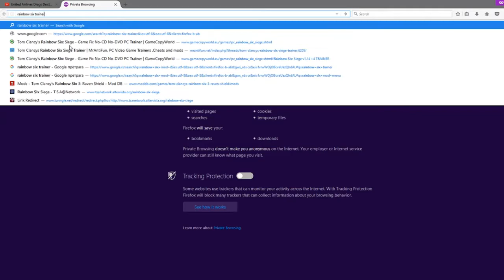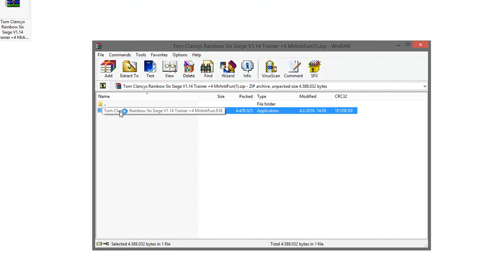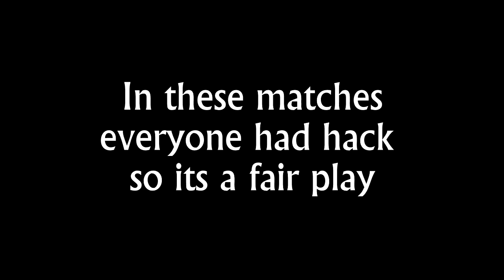How It Feels To Get Hack On Rainbow Six Siege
in these matches everyone has hack so its a fair play

¯\_(ツ)_/¯        ¯\_(ツ)_/¯               ¯\_(ツ)_/¯
          ¯\_(ツ)_/¯              ¯\_(ツ)_/¯

sorry for shitty edit